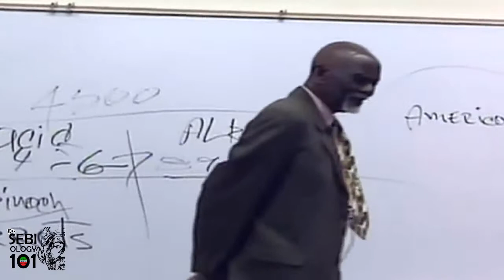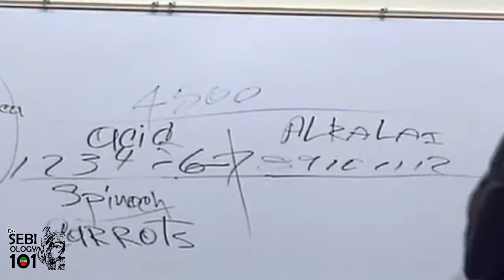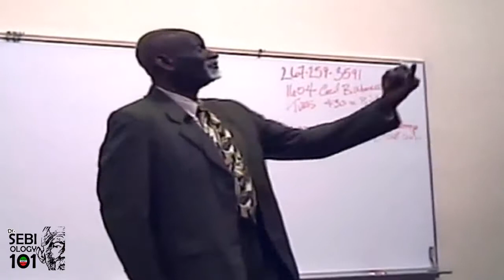SEBIOLOGY 101 - THESE ALKALINE HERBS CREATE OPTIMUM HEALTH - LISTEN CAREFULLY TO Dr. SEBI WARNING